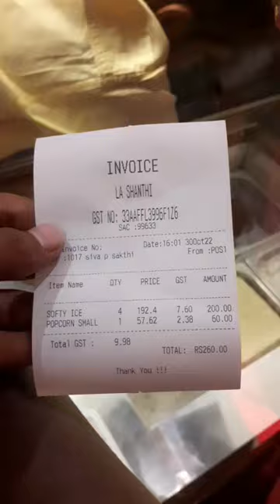💥🤯sardar movie பாத்துட்டீங்களா..⁉️💢